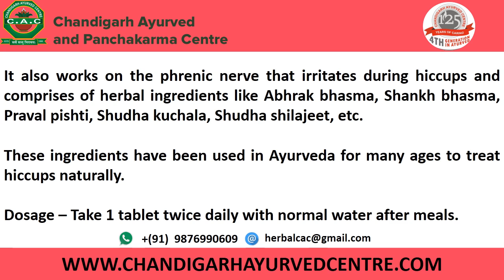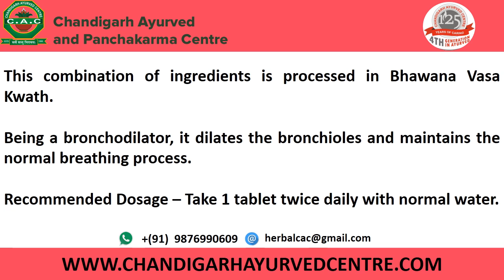Hiccups | How to Get Rid of Hiccups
Hiccups are the sudden and involuntary contractions of the diaphragm muscle that separates the chest from the abdomen. When these muscles spasm followed by a sudden closure of the vocal cords then produces a hiccup sound.

This is a Channel about Ayurvedic and Panchakarma Treatment. Provides information about Ayurvedic healing with herbs, home remedies. For Consultation And Queries.